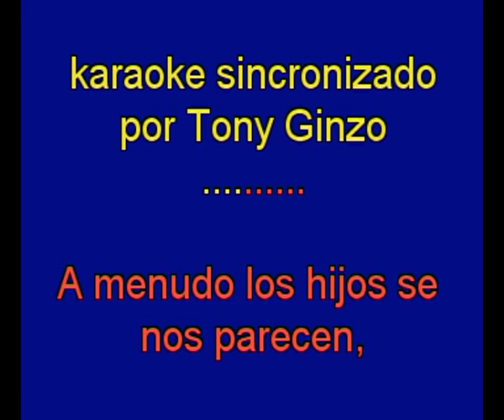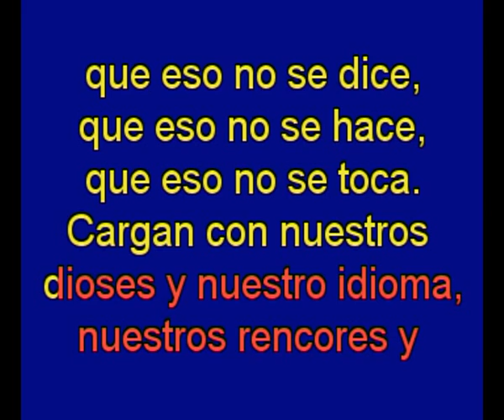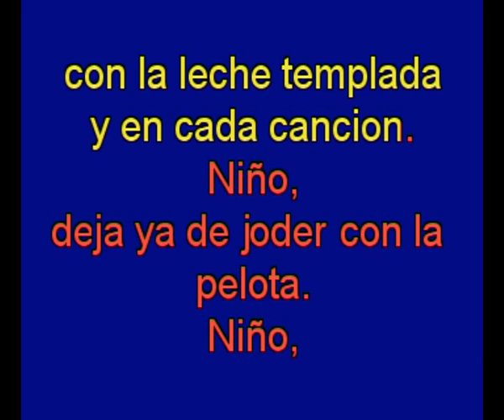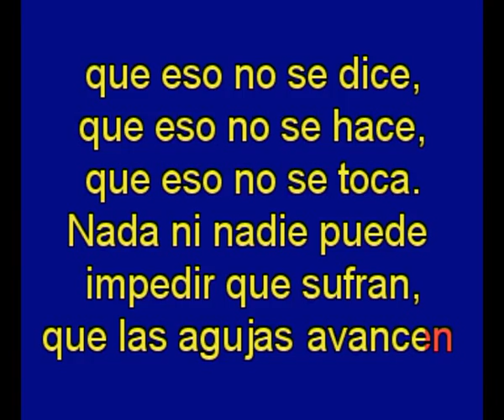Esos Locos Bajitos - Serrat - karaoke Tony Ginzo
descarga pack de 524 karaokes en  mega